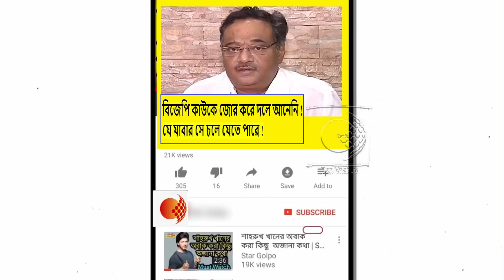কংগ্রেসের কোল থেকে জন্ম নেয়া এক অশান্ত শিশু হলো তৃণমূল !একটা নীতিহীন দল !এ কি তোপ শমীক ভট্টাচার্যের!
গাজিয়াবাদ,সুরাট,বেঙ্গালুরু থেকে কিন্তু আমরাও পারি সব কাজ বন্ধ করে দিতে !কেন এই হুমকি শুভেন্দু অধিকারীর !দেখুন ভিডিওটি

বিজেপি করে বলে রেশন দোকানে লোক পাঠিয়ে রেশন বন্ধ করছে তৃণমূল !এ কি বিস্ফোরক তথ্য শমীক ভট্টাচার্যের !দেখুন ভিডিওটি

মানুষ ভোট দিয়েছে ভিক্ষা করার জন্য নয় উন্নয়নের জন্য !মমতাকে কেন ধুয়ে দিলেন দিলীপ ঘোষ !দেখুন ভিডিওটি
সাড়ে তিন বছর জেল খাটা আসামী কুনালের কথার কোনো উত্তর শুভেন্দু দেয়না !পুরো ধুয়ে দিলেন শুভেন্দু অধিকারী !দেখুন ভিডিওটি